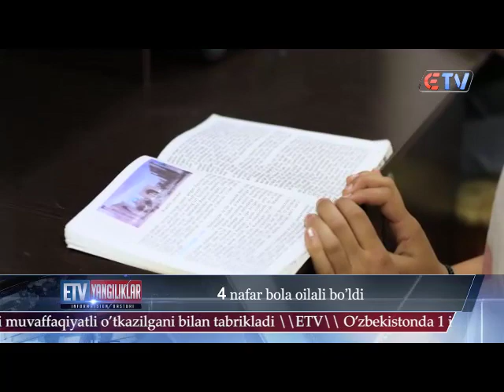15.05.2023 Yangiliklar ID 4 nafar bola oilali bo'ldi